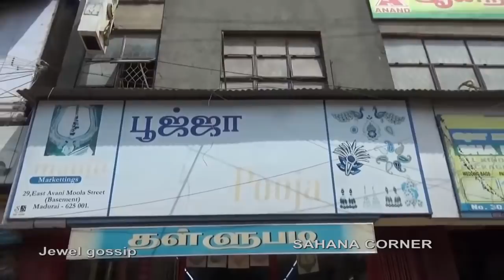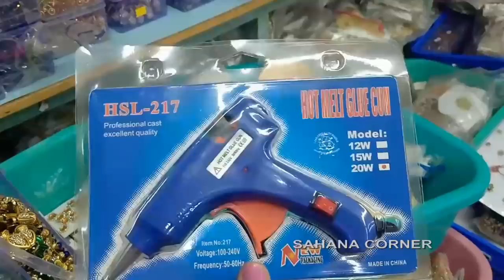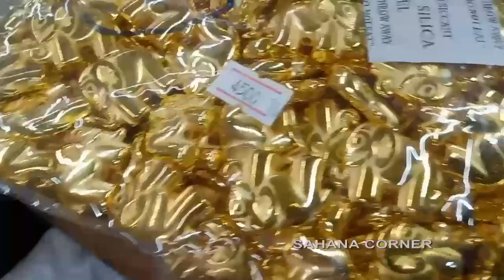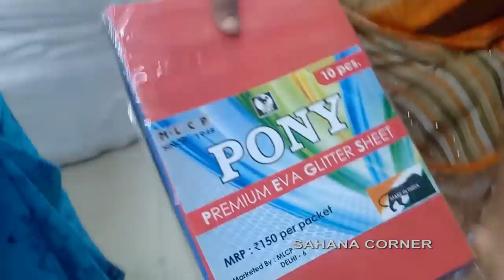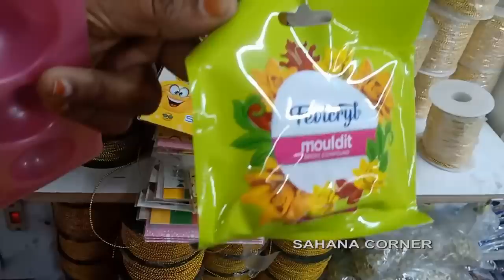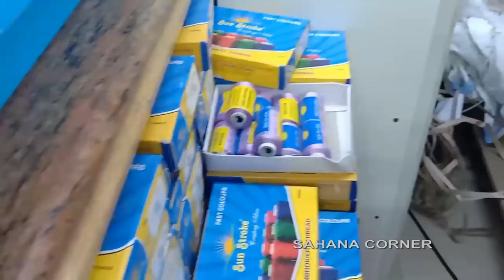பூஜா ஷாப் - மதுரைக்குள்ள ஷாப்பிங் போலாமா ???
பூஜா ஷாப் -  மதுரைக்குள்ள ஷாப்பிங் போலாமா ???MADURAI-Lace Trim | WOW! Buy Decorative Lace Trims- "POOJA LACE- டெய்லரிங்க்கு தேவையான அனைத்து பொருட்களும் ஒரே இடத்தில்-
CONTACT ADDRESS:
MANJU  IN  POOJA
29, EAST AVANI MOOLA STREET
AMMAN SANNATHI
MADURAI-01
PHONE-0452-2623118